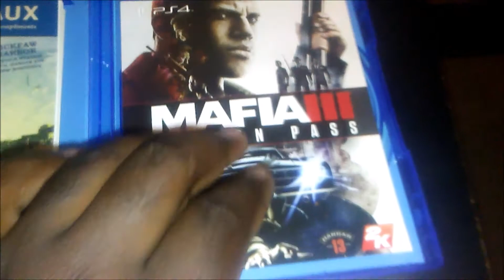Mafia 3 Deluxe Edition unboxing....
An unboxing of the newest game added to the collection.